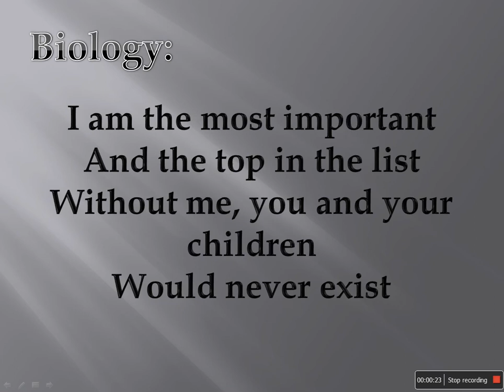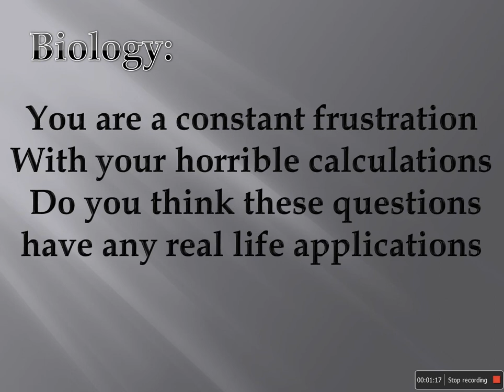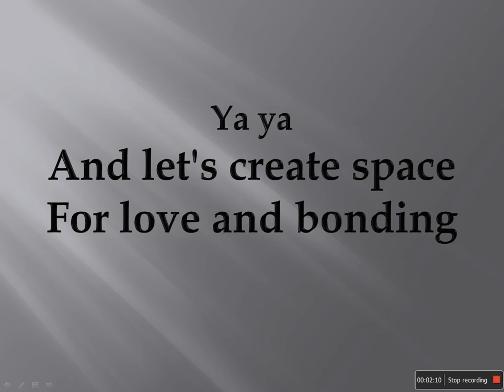Epic SCIENCE Rap Battle (solo version) - Lyric Video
(For singers, rappers, instrumentalists, music producer, video editor, etc.)

Instagram DM: @beatflow_a

Lyrics

Science Rap

Hey let me start
Coz i am the origin of species
I will diffuse you all
With my evolved thesis

I am the most important
And the top in the list
Without me, you and your children
Would never exist

Hey you stop dumbhead
As dont know you're dependent
On me and my chemistry
This is why you should repent

Yeah your all silly processes
Rely on my reactions
Ya so i am the one
Who should be called champion

Hey hey hey there's something
That you are forgetting
Your reactions rely on me
Each and everything

Quantum has mechanics
It's fluid in chemicals
My electric charge is better
Than your stupid acidic radicals

Its me who you can
Really visualize
So i am the leader
Of the eternal science

Ha ha ha you make me laugh
You are nothing without me
Its me who measures you
So you don't cry like a baby

Ya ur every page of physics
Has a lot of mathematics
Ya I am the backbone
From pH to kinematics

I am constantly evolving
With so many upgradations
My each and every question is based on real life applications

You are a constant frustration
With your horrible calculations
Do you think these questions
have any real life applications

I am the life's beauty
Ya in reality
I give life and the death
But not eternity

That proves you're selfish
Your food chains won't finish
My long chained complex polymers
Make me stylish

And I've got avagadro number
Which is molarly true
It is sixty point two two
Into ten to the power of two two

Well accept it I'm cool
With my technology
I've got lasers and
Zero gravity

See-saw and slide
Those simple machine
From the hi-tech robots
To your phone's touch screen

Hey you stop all
Cause your pies are all disgusting
Your pi 3.14
Is never ending

And you too
Your pi 180 degree
And the Pi bonding
In the field of chemistry

Well here's the confusion
Let me clarify
With the crest and toppings
I am the real pie

So well lets not argue
Coz we all are important
And each of role is
Significant

Like dino extinction
Let us stop this taunting
And let's create space
For love and bonding